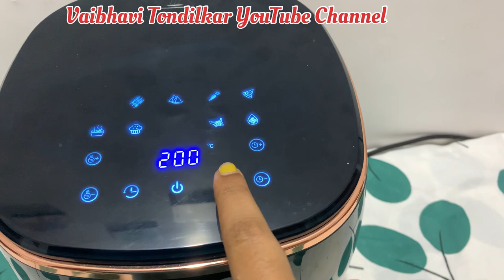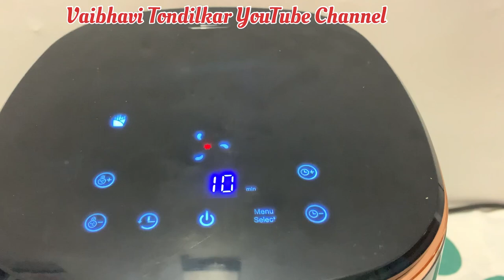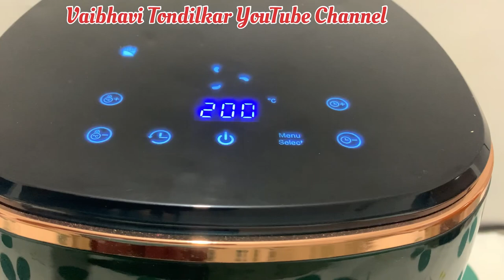जे Frozen Food Deep Fry करावे लागते ते Air Fryer मध्ये Oil Free कश्या पध्दतीने तयार होते नक्की बघा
किचन च्या खुप महत्त्वाच्या टिप्स ज्यामुळे तुम्हाला किचन रोज स्वच्छ राहण्यासाठीखुप फर्क पडु शकतो

Video editing done by VN app link

Thumbnail and ending video done by canva app link